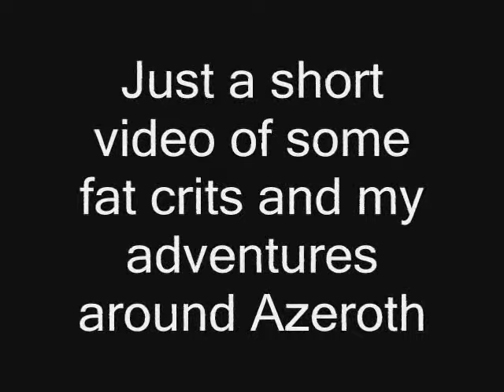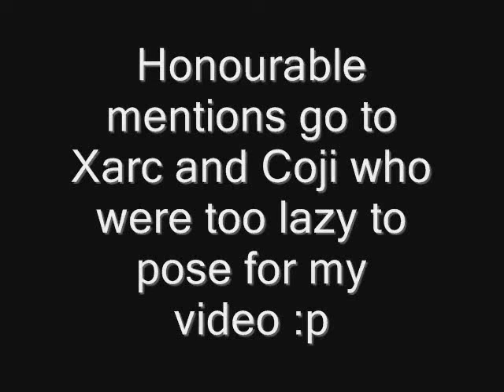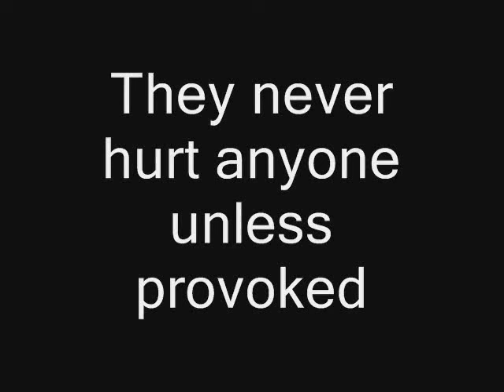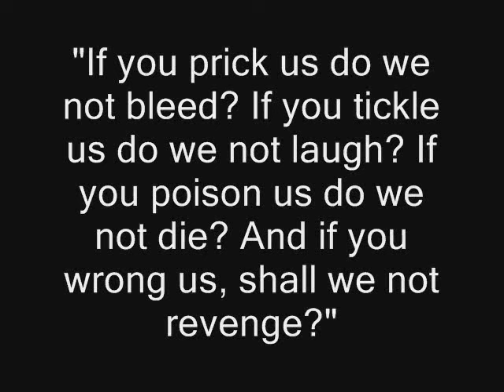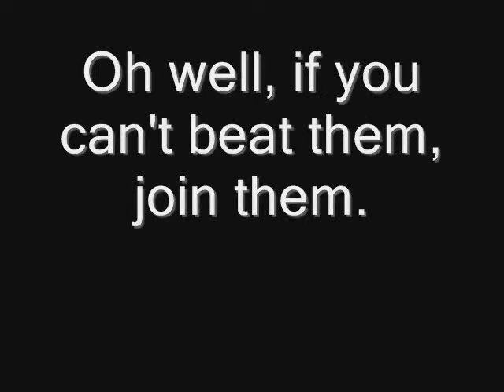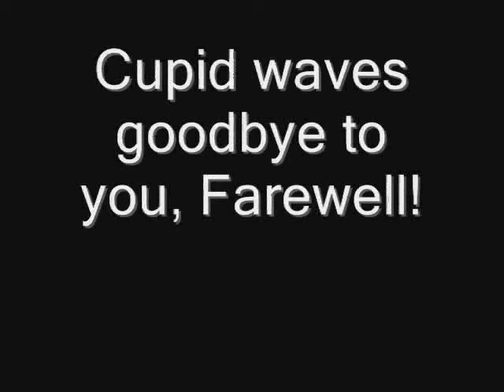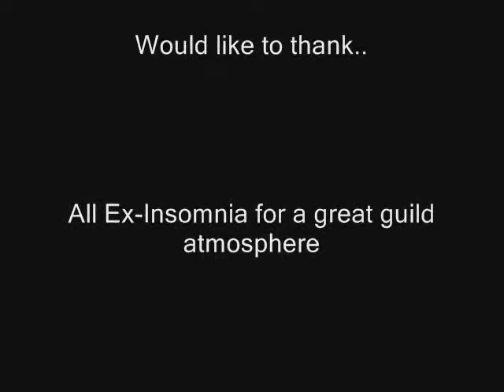Cupid - Lv.60 Orc Hunter - World PvP and BG action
Cupid, a lv.60 Female Orc Hunter on server Ahn'Qiraj EU doing world PvP and also includes action in Warsong Gulch, Arathi Basin and Alterac Valley battlegrounds.
It also includes some touching story of the boars in Durotar.
This was recorded in end of 2006, during patch 2.0 before the release of The Burning Crusade expansion.